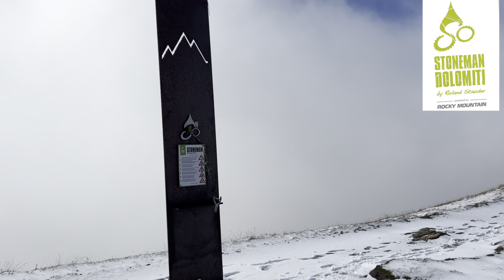Stoneman Dolemieten 2022